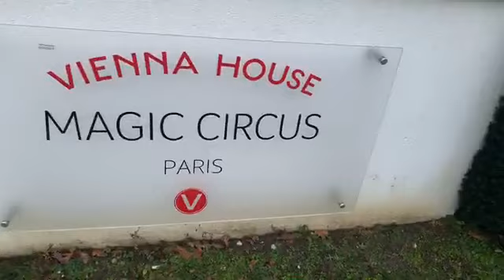Paris morning dew